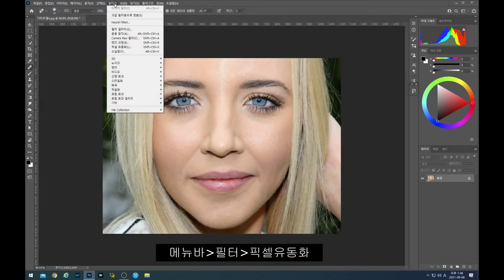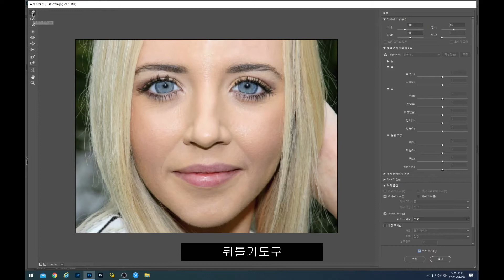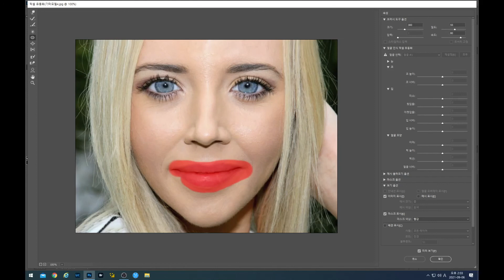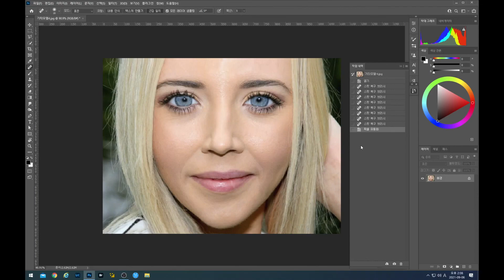[포토샵강좌#40] 인물사진 얼굴 성형하기, 픽셀유동화, 리퀴파이, 포토샵cc, 사진가를위한포토샵 ㅣ 김동일tv